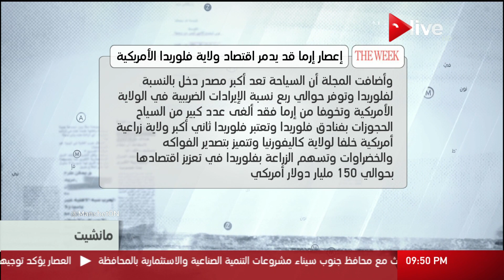مانشيت: إعصار إرما قد يدمر اقتصاد ولاية فلوريدا الأمريكية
الموقع الرسمي للقناة  ..